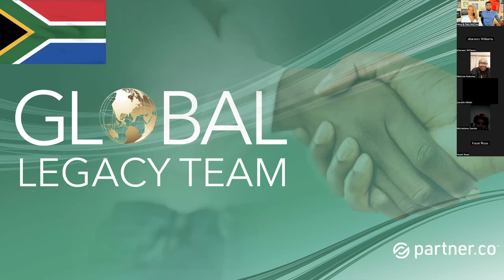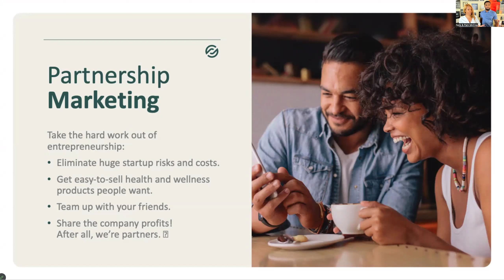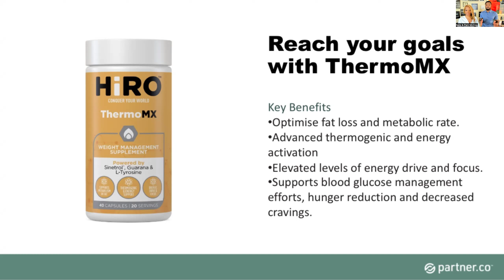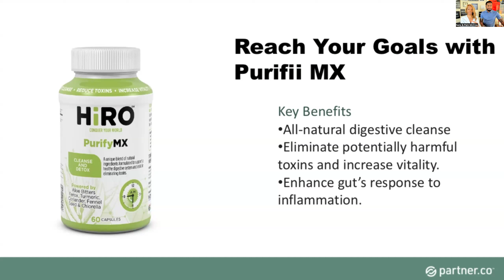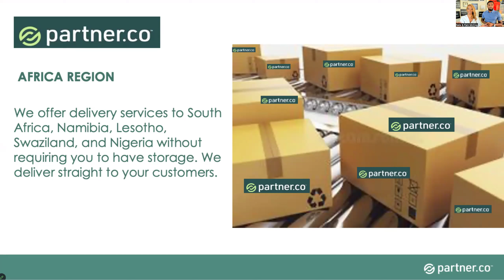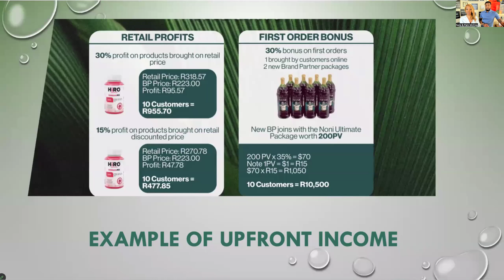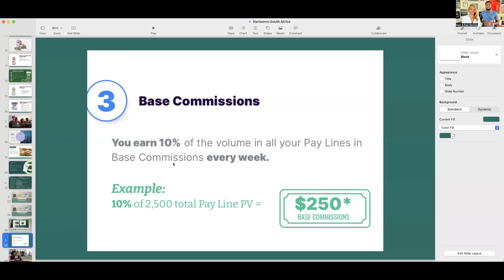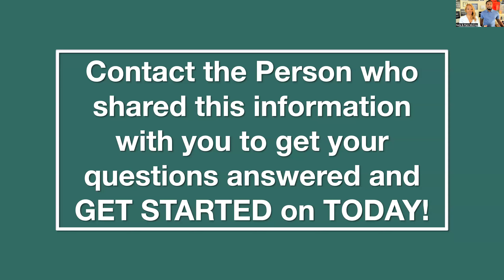Impact 1 Million Rise of South Africa Presentation!